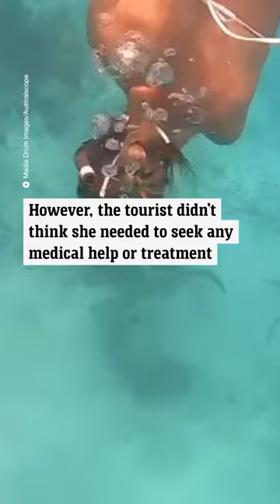Terrifying moment shark bites woman while snorkelling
This is the shocking moment a 220-pound shark sank its teeth into a snorkeller, leaving her with a grizzly six-inch wound on her side in the Maldives.